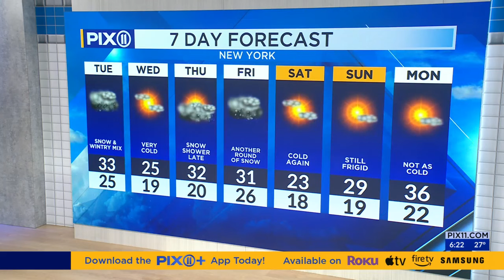Light snow continues to fall in tri-state area, making for messy commute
A storm system will continue to bring wintry weather to much of the region before moving offshore later today.